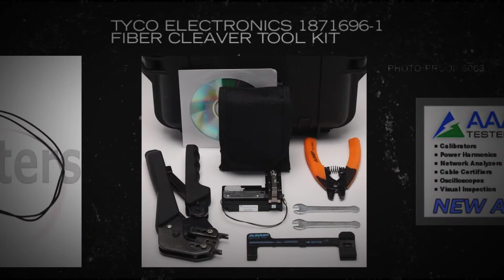Tyco Electronics 1871696-1 Fiber Cleaver Tool Kit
TE Connectivity's hand held precision fiber cleaver provides precision quality cleaves with the feel and robustness of a full scale precision.